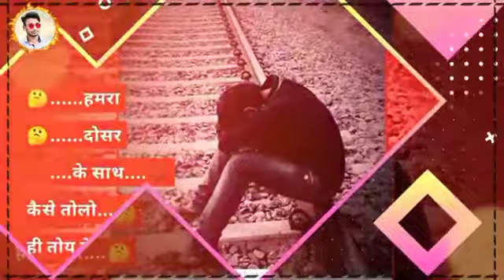upsc scc scccgl mpsc sscchsl motivation bank ips pcs ias ifs bps short short motivational